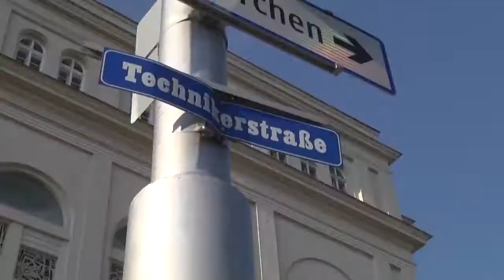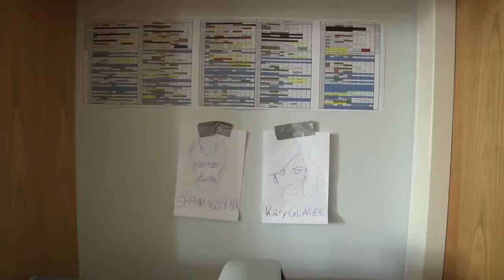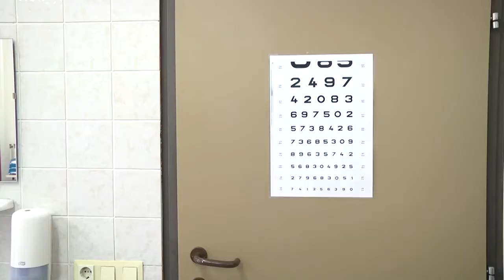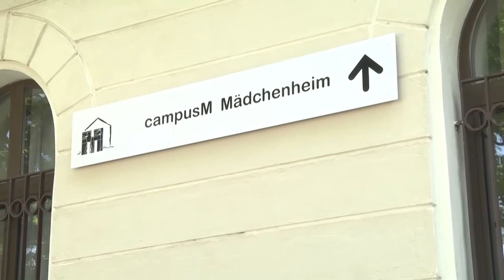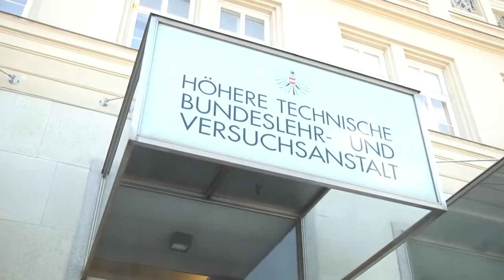Hinter den Kulissen der HTL Mödling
Das HelpStars Team hat wieder einen Blick hinter die Kulissen geworfen. Diesmal sind wir in der größten Schule Europas, der HTL Mödling und schauen uns an wie es dort so zugeht.